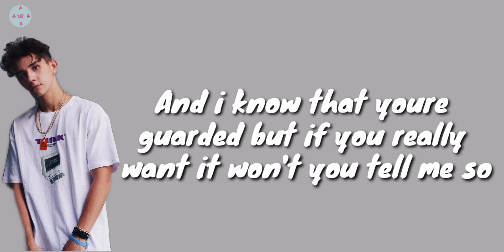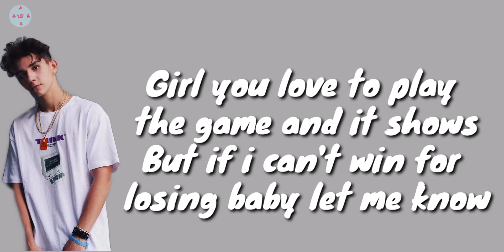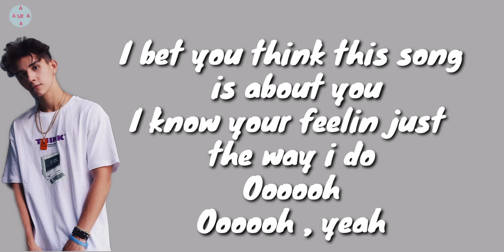Finn Matthews - Julia (Lyrics)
By Lyrics Entertainment
Song : Julia
Artist: Finn Matthews

Verse 1
Got my hands in my pockets
Big and 2Pac are rockin on the radio
I know you see me callin
But you're too busy chillin down at the chateau
And i know that youre guarded but if you really want it won't you tell me so
Fell in love with an angel with the eyes of a devil
Hell don't tell me no

Pre
Cuz you float around like some kind of ghost
Got me feelin superstitious when you hold me close
Girl you love to play the game and it shows
But if i can't win for losing baby let me know

Chorus
Oh julia
Oh julia
Oh julia
Why you do me do me like that
Hey julia
Oh julia
Hey julia (julia)

Why you do me do me do me (do me like)
Why you do me do me do me do me like that
Oh julia
Oh julia

Verse 2
At first i believed it when you told me you needed me to take it slow
See i can be patient not when my time is wasted am i invisible

Pre chorus

Chorus

Bridge
I bet you think this song is about you
I know your feelin just the way i do
Oooooh
Oooooh , yeah